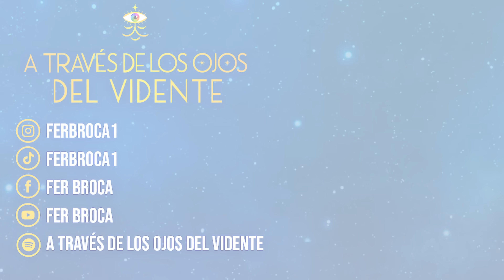🔴 5 PODEROSAS ENSEÑANZAS ANCESTRALES para TRANSFORMAR tu VIDA ✨ | Fer Broca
Te invito a explorar conmigo 5 poderosas enseñanzas ancestrales que pueden transformar tu vida. En este viaje espiritual, vamos a sumergirnos en las profundidades de las tradiciones espirituales como el budismo, el cristianismo, la tradición celta, el taoísmo y la espiritualidad, desenterrando las perlas de sabiduría que han resistido el paso del tiempo. Imagina una imponente montaña: sin importar el sendero que elijas, el destino final es el mismo, la cima de la realización espiritual 🗻✨

Únete a mí y permitamos que estas antiguas enseñanzas iluminen nuestro camino hacia una vida más plena y significativa. ¡No te pierdas esta experiencia transformadora! 🙌🏻

Puedes ADQUIRIR mi NUEVO LIBRO por ACÁ 👇🏻

5 PODEROSAS ENSEÑANZAS ANCESTRALES para TRANSFORMAR tu VIDA | Fer Broca